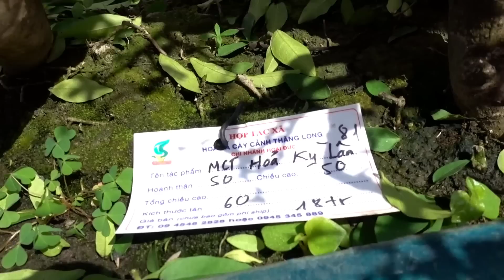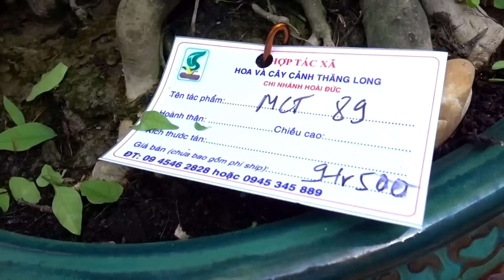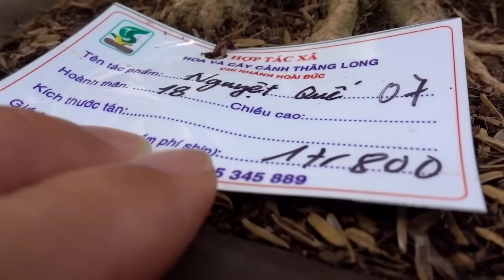Hỏa Kỳ Lân cây lạ mắt và độc đáo, cây lùn lực giá tiền hợp lý - price of bonsai tree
Giá cây cảnh, vườn cây cảnh, mai chiếu thủy, nguyệt quế, đơn, bông trang, ổi